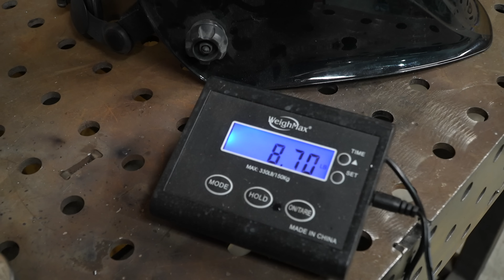I Decided to Murder my Truck... + OBS coil over shock conversion